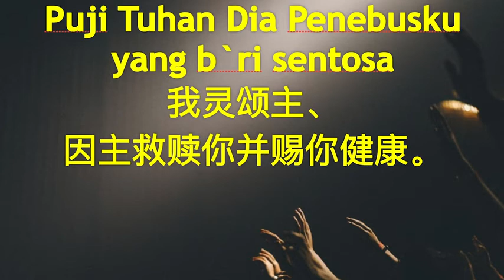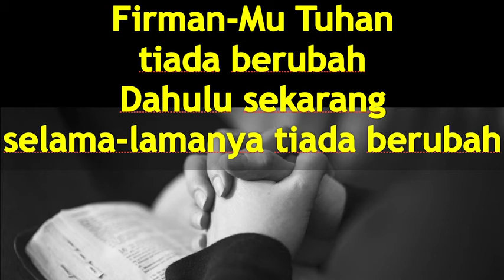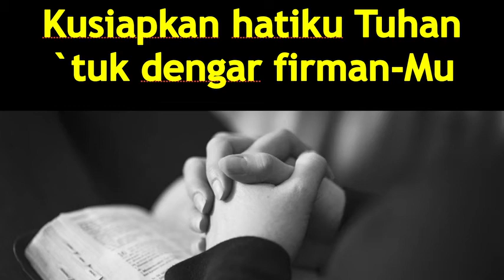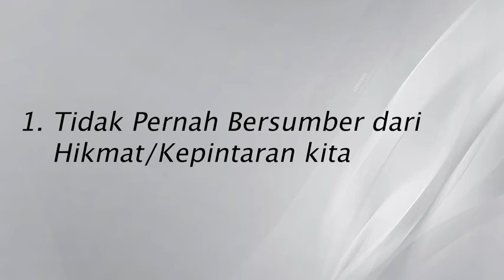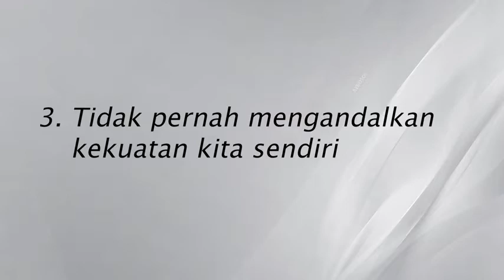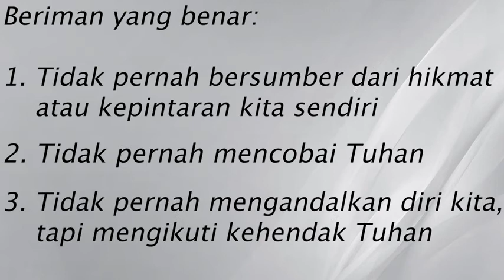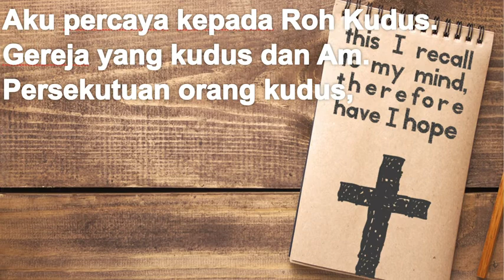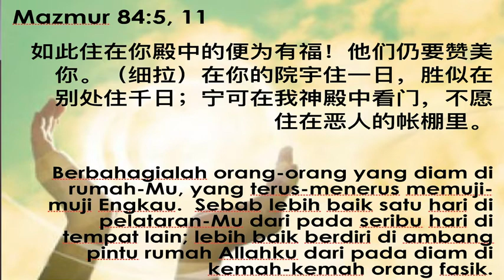Ibadah Online I GKI Pekanbaru 22 Maret 2020